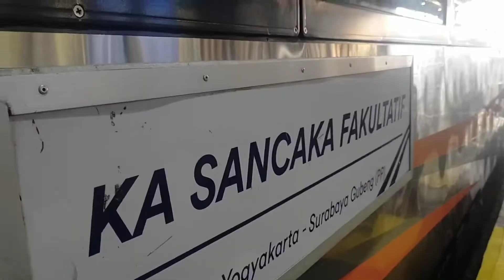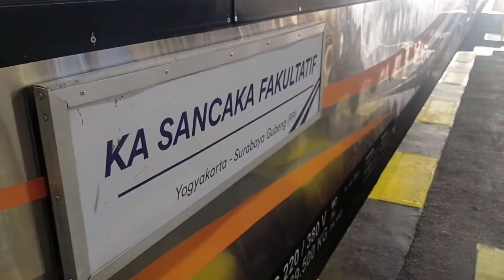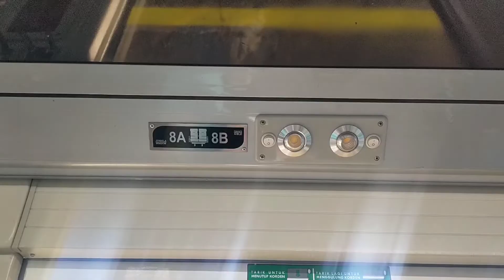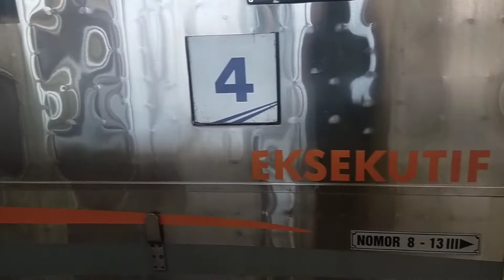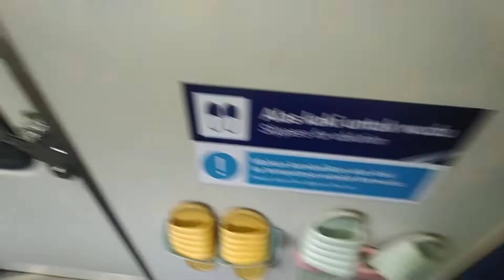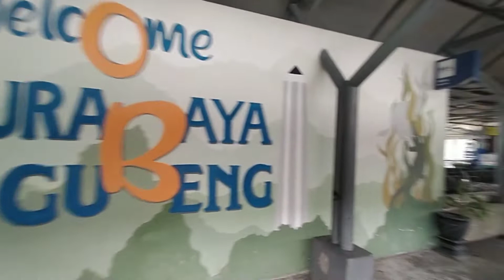TRIP SANCAKA || YOGYAKARTA - SURABAYA || View Gn. Lawu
Trip saya kali ini adalah naik KA Sancaka. Saya full tril dari Yogyakarta ke Surabaya Gubeng.